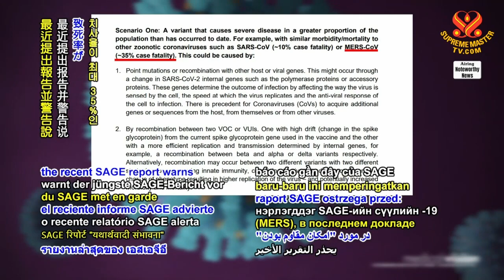1458 NWN 2 science panel advising British government warns of possible more deadly COVID mutations 6